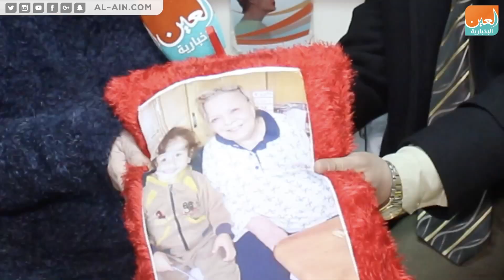تعرف علي الطفل الذي ارتبطت معه نادية لطفي بعلاقة روحية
العين الإخبارية | تعرف علي الطفل الذي ارتبطت معه نادية لطفي بعلاقة روحية
كشفت النجمة المصرية نادية لطفي عن صورة لطفل ارتبطت معه بعلاقة روحية رغم أن عمره لم يتجاوز ثمانية أشهر، وكيف تعرفت عليه، وصارت بينهما قصة غرام وحب متبادلة وأكدت نادية لطفي ميلها لعشق الأرواح على طريقة أغنية محمد عبدالوهاب لأنه العشق الذي يبقى دائما